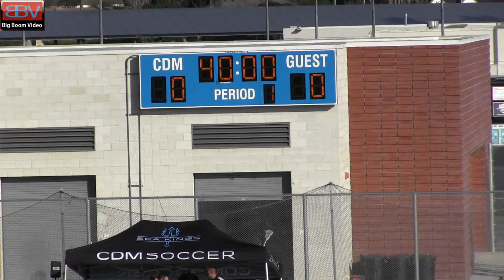2-16-22 Corona del Mar v Redondo Girls Varsity Soccer CID RD 2